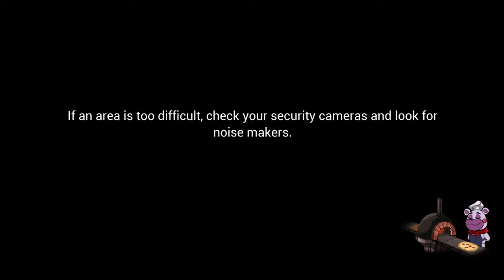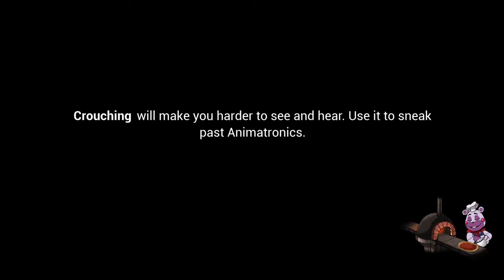I got kicked off the map But i didn't get stuck!, somehow?